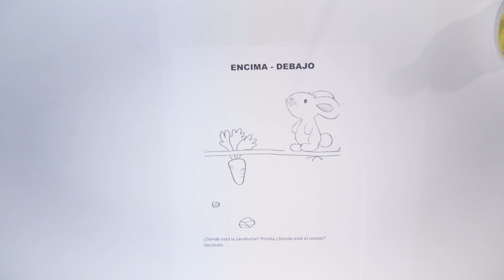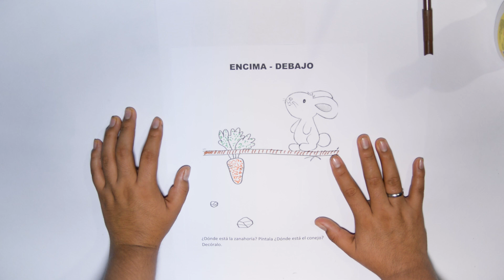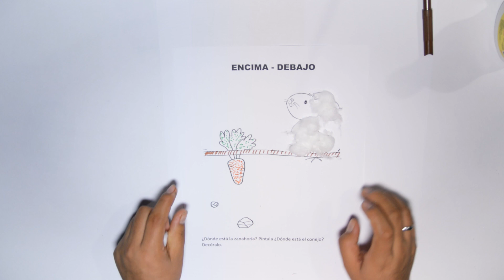Aprendamos Encima y Debajo (Incluye Hoja de Trabajo) | Miss Lucero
Hagamos que nuestros niños aprendan a ubicarse: Encima - Debajo
Aqui les dejo la hoja de trabajo a utilizar